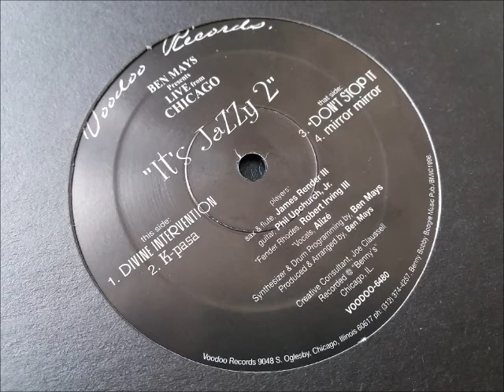Ben Mays - Mirror Mirror - Its Jazzy 2